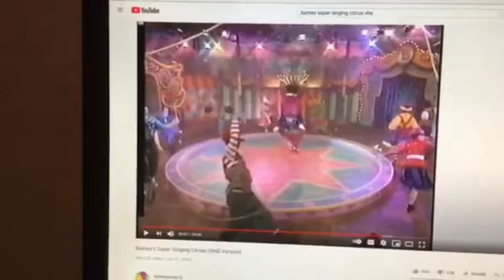Barney & Friends PBS